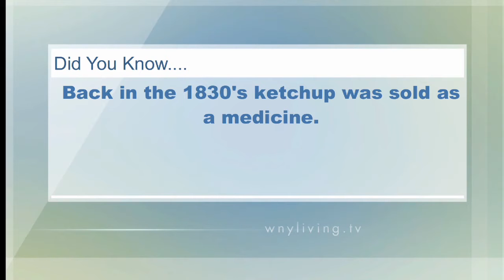William Mattar Rescue a Shelter Animal Program on WNY Living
Each year, the William Mattar Rescue a Shelter Animal campaign highlights the importance of rescuing an animal in need from local shelters and rescues. The 2019 program has concluded, but we look forward to the 2020 program.

Injured in a car accident? William Mattar may be able to help.